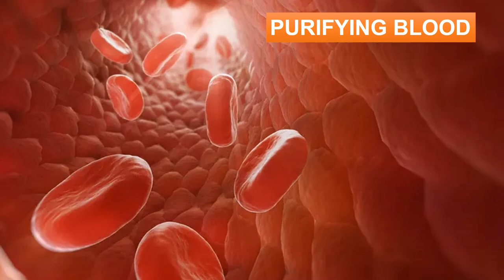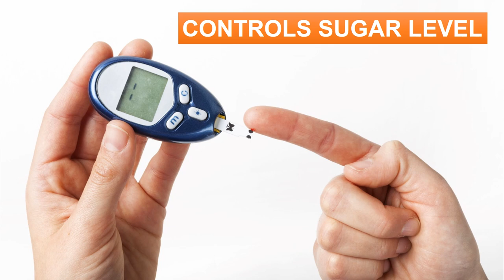10 Health Benefits Of Clover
Clover Health Benefits - Nature has answers to many health problems, and so natural ingredients are used to treat several health issues from ancient times. Clover is one such herbaceous plant that offers several health benefits, and these are found in the northern part of the world but its different varieties are native to different places on earth. The white clover is native to European countries but has been adopted by countries like North America and New Zeeland. The red clovers exist in all the regions mentioned above as well as in the African and South American countries. The white and red clovers are widely cultivated and have much more medicinal and health benefits. Here are some of the important uses of this annual herb which can benefit you and your family's health –

1. Purifying blood
Both red and white clovers are one of the best herbs for purifying bloodstream when consumed rightly. Since blood is purified, it also helps to clean the digestive system from the toxins in the blood.

2. Hormonal issues
In recent times, many people suffer from hormonal issues due to stress and other work pressure. Regulated and right consumption of clover flowers can actually monitor the hormones and give the body a balance of the same which can really be effective for maintaining a healthy life.

3. Respiratory problems
Due to the changing environment and climatic conditions, many people of this generation are developing respiratory problems at an early age. Asthma has become a common phenomenon but a regular cup of tea with a pinch of clover leaves extracts can help you get rid of your breathing problems. In clover, there are anti-asthmatic elements which are believed to help you get rid of a cough and cold and decreases spasm.

4. Reducing pain
White clover is effective in reducing pains due to inflammation which especially occurs due to arthritis. But not only this, this herb can also work like magic on salivary glands and ocular glands to reduce inflammation over there. On the other hand, red clovers are magnificent in reducing the gout inflammation as it is believed that clovers are diuretic in nature. It helps in the reduction of cramps and sudden pains in muscles and helps in the process of relaxing the muscles with is antispasmodic features.

5. Helps during Menopause
Menopause brings about a major change in a woman's life, again all the hormone level changes making them agitated, excessive mood swings and many physical health problems as well. Though this is a natural process, red clover is like that friend in need which can control and reduce these symptoms to decrease the pain during menopause. Red clover can control the level of anxiety in women; it reduces the triglycerides which are fat and also increases the good cholesterol level. It also helps in reducing and preventing loss of calcium from the bones and helps remain stronger. Most women also use this herb to reduce the hot flashes symptom during their menopause.

6. Heart and Cardiovascular diseases
Isoflavone is supplemented from Red clover and is an ingredient that is known to be a good remedy in heart and cardiovascular diseases. It helps in reducing the stiffness of the arteries, plaque accumulation. There are some other findings where it has been observed that this can also reduce the chances of cancerous cells growing in the prostate.

7. Controls sugar levels
People with diabetes might be glad to know that Red clover can reduce the levels of sugar/glucose in blood and helps in increasing the sensitivity towards insulin as well. The activation of PPARG gene helps in this process which is done by consumption of red clover in proper measurement.